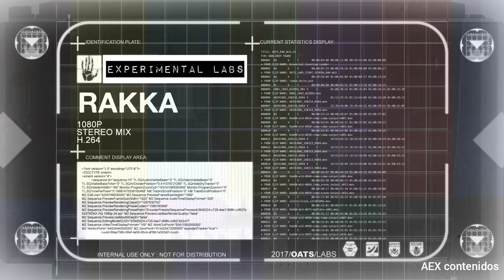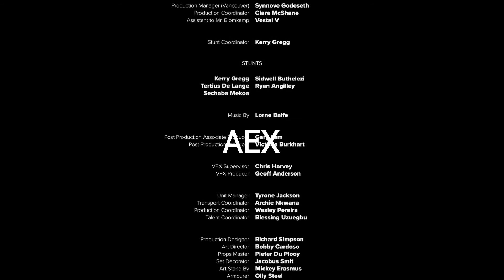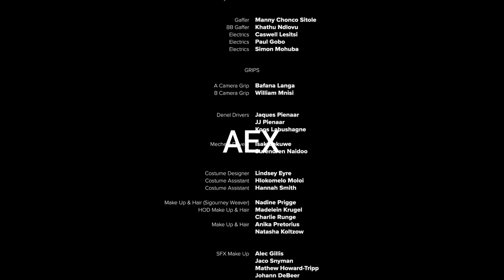RAKKA / Versión original y completa.